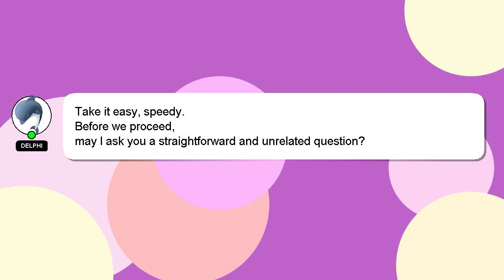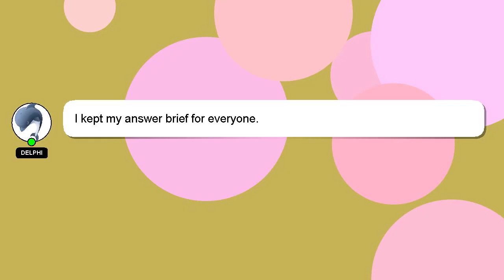How to become high ticket closer?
Here's a short introduction about myself, Howdy, my name's Delphi. I am willing to help you find the solutions to your questions. - How to become high ticket closer?

A 'heart' from me will be given as a sign of appreciation for your answer.

*2 What we are experimenting :*